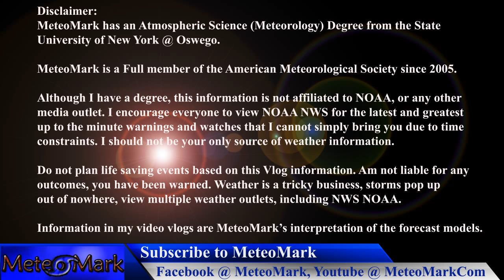Tropical Storm Karen, Almost Hurricane targets Gulf Coast : October 3, 2013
Update on Tropical Storm Karen, almost a hurricane and how this could impact New Orleans through Pensacola Florida. Heavy Rains expected just east of the Appalachians. I will have all the details in this edition of the MeteoMark Weather Show!

description.

Licensor's Author Username: stormland
Licensee: Mark Molnar

For the item:
Weather Icons Pack 2

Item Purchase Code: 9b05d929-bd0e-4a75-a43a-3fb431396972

For any queries related to this document or license please contact Envato Support

Item #21366511
username:  LowerThirdMan